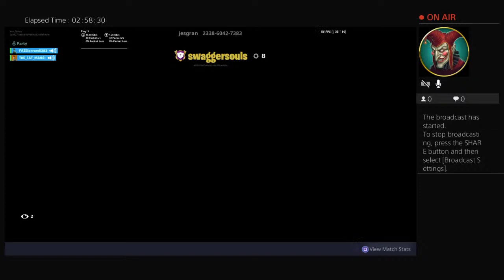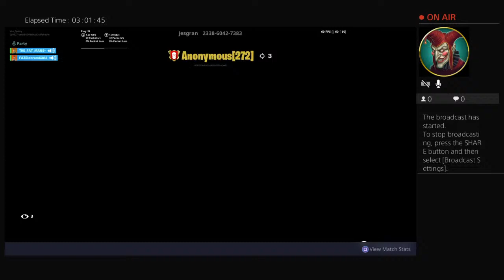Chill stream ft kevin johncock YT